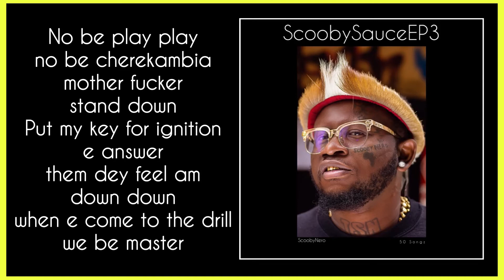Scooby Nero - AFRO DRILL feat LHF